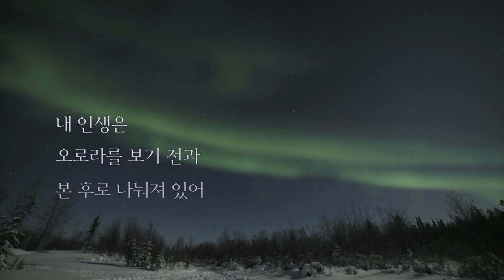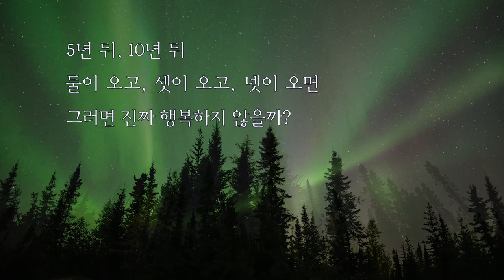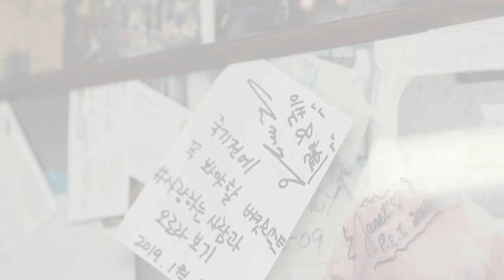[Canada] 희쓴커플 오로라 신혼여행